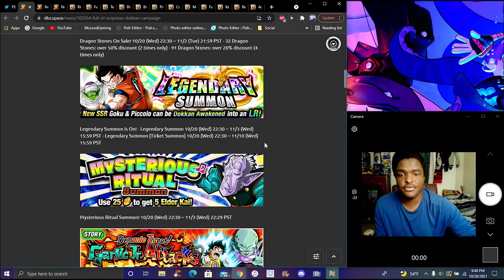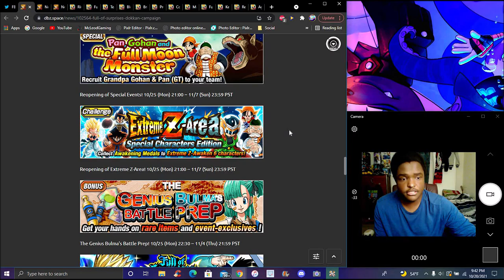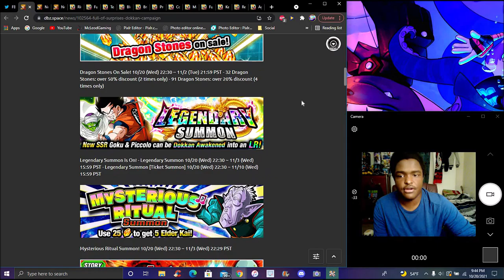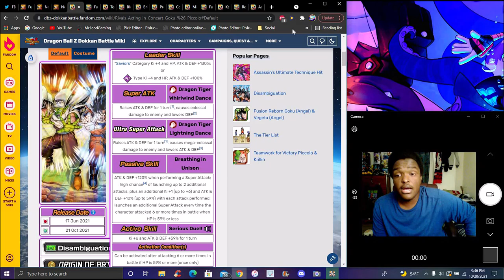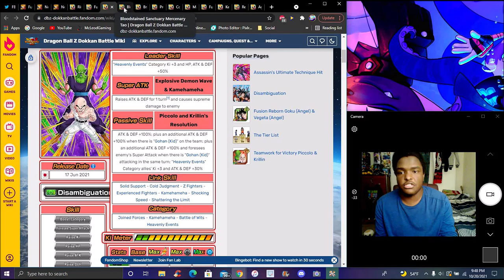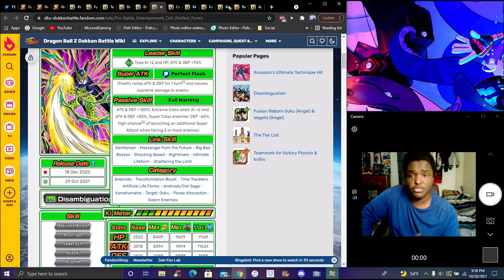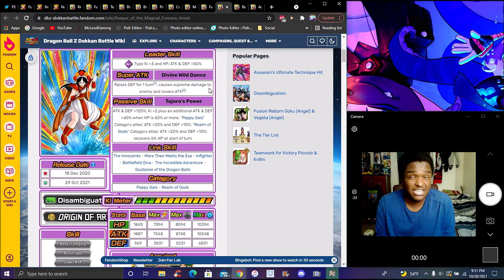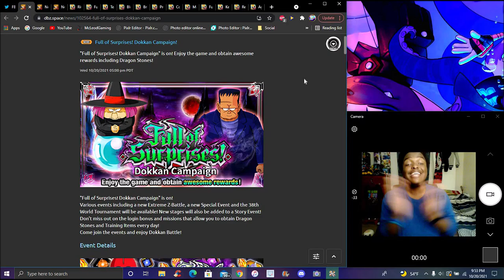A HALLOSHAFT... ??? THE GLB HALLOWEEN 2021 NEW LR + LR EZA + LR TICKETS & WT! ? DBZ Dokkan Battle